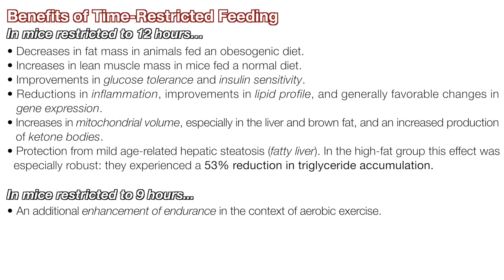Time-restricted feeding — a circadian solution to metabolic disease | Satchin Panda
When mice consume a diet that is high in fat and sugar, they tend to develop metabolic diseases, such as obesity, diabetes, and cardiovascular disease, much like humans who eat a similar diet. But if the time during which the animals can consume their food is limited – a practice referred to as "time-restricted eating" – they don't develop those diseases, even if caloric intake is the same. In this clip, Dr. Satchin Panda describes experiments in which time-restricted eating protected mice from the harms of an obesogenic diet.